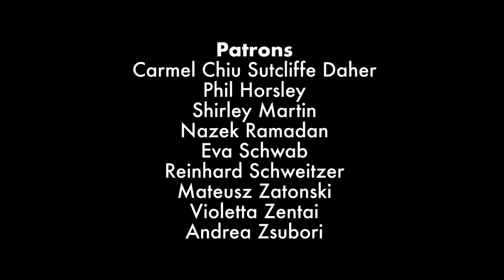Nightshift Spitalfields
Nightshift Spitalfields is a "heart wrenching poem of survival in a callous world. Ali, the protagonist, cannot seem to escape the hopelessness of his life--even the act of finding a daytime job seems impossible to him. The themes of invisibility, immigration, sleep deprivation, poverty and survival are ubiquitous in today's nocturnal cities of the future. Ali, however, seems to encounter all, at the same time. This short film isolates each of Ali's encounter in an effort to canvas the traps of his livelihood." | San Francisco Film Festival Reviewer, 2016

In Werner Herzog's inimitable way, this film reveals and "ecstatic truth" that just hits you emotionally.